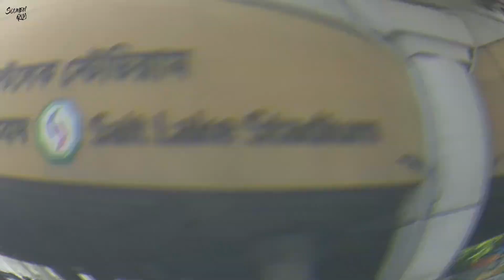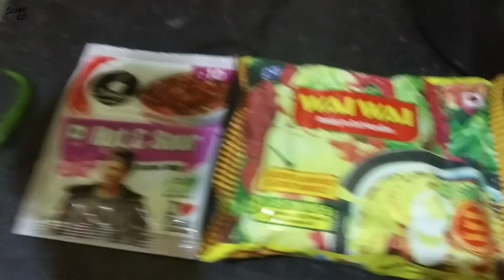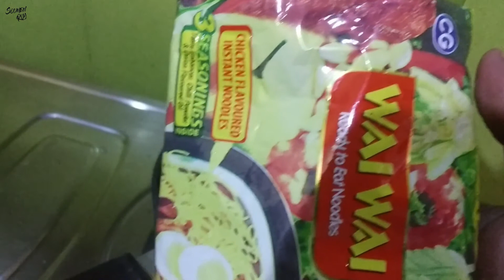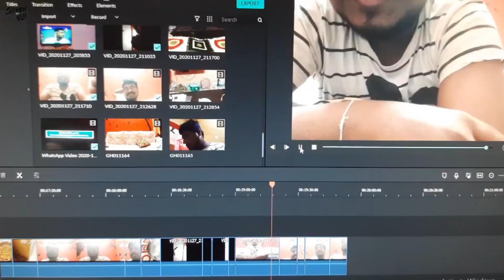ATK Mohun Bagan vs East Bengal - ISL 2020 1st Derby Vlog and Food ⚽ ডার্বির রং সবুজ-মেরূন ⚽ 💚❤️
⚽ ডার্বির রং সবুজ-মেরূন ⚽ 💚❤️
ATK Mohun Bagan - 2
Vs
East Bengal - 0
 ISL 2020 1st Derby
⚽ ডার্বির রং সবুজ-মেরূন ⚽ 💚❤️

* You can buy *
Camera :
* GoPro Hero 8 Black

Sunglasses:
* Ray-Ban Anti-Reflective Square Sunglasses